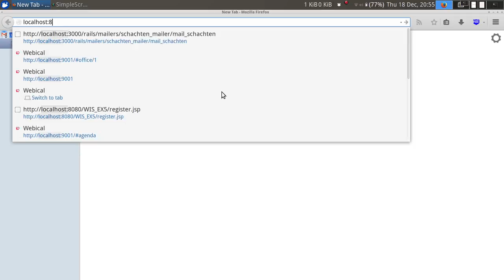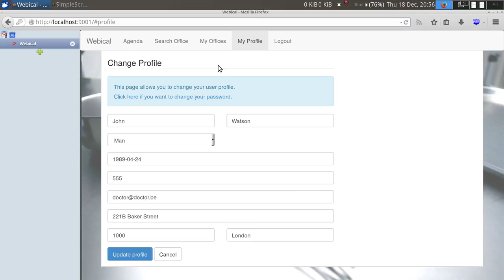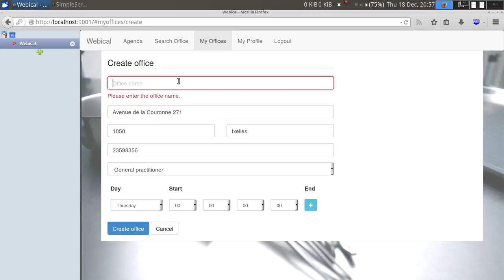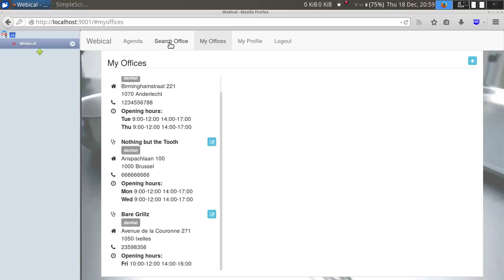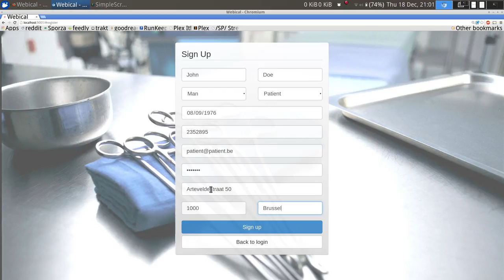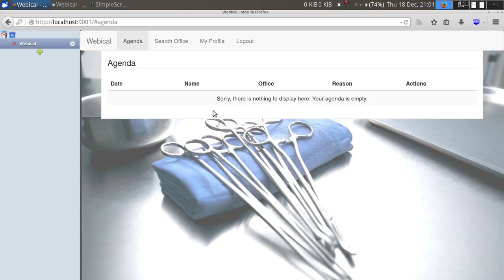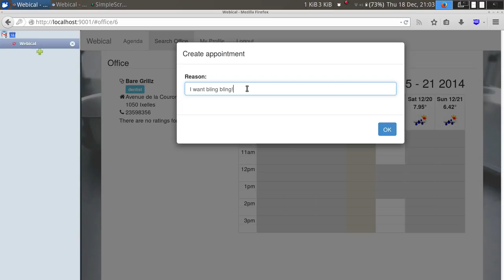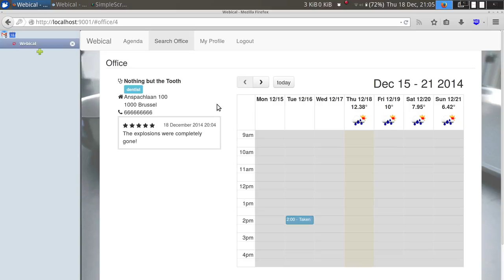Webical (Web Information Systems)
Demo of Webical project for Web Information Systems at the Vrije Universiteit Brussel